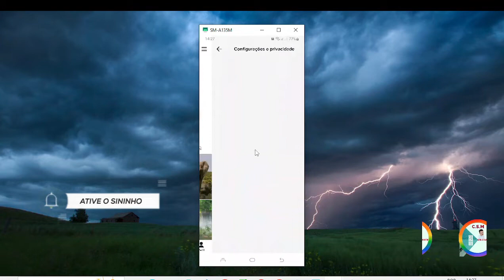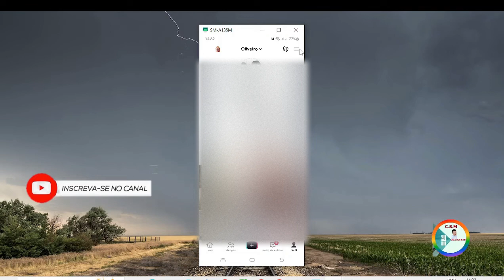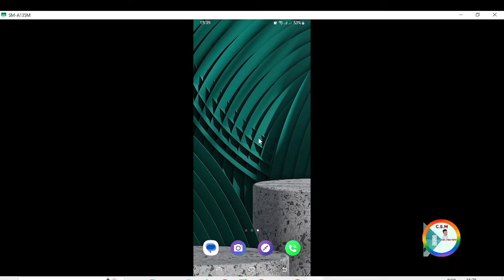COMO ATIVAR OU DESATIVAR O MODO RESTRITO NO TIK TOK ( Remova o Aviso Tiktok )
O Modo Restrito no TikTok limita a exposição a conteúdo que pode não ser adequado para todos.Portanto, se você encontrar um vídeo e achar que deve estar no Modo restrito, você pode denunciar.Observação: o recurso está disponível apenas no app do TikTok.

Voês podem está Contribuir com qualquer

LUVA X11 FIT X MASCULINA MEIO DEDO

Balaclava Climate 2 X11 Para Motos Motoqueiro